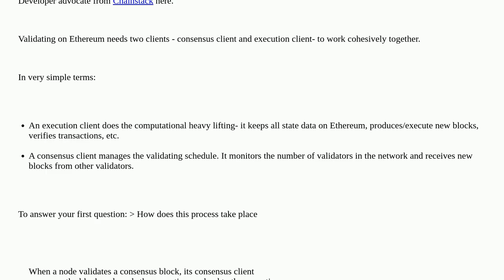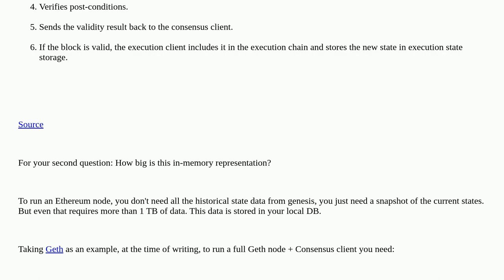Disk size of EVM when it is loaded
A special thanks goes out to the community

  evm go-ethereum